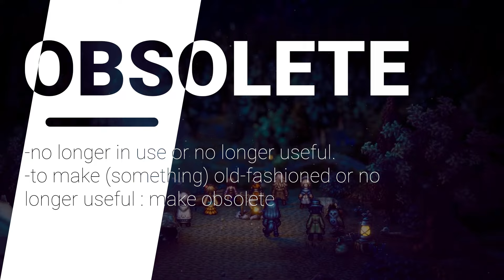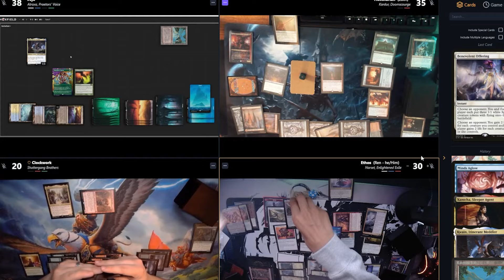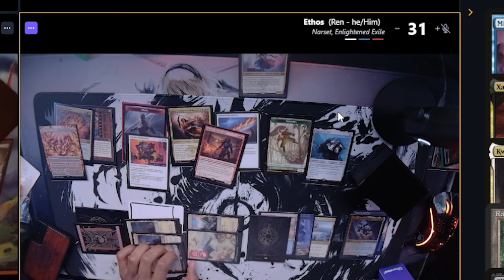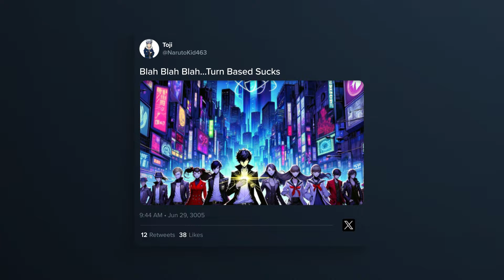Turn-Based Combat IS BETTER